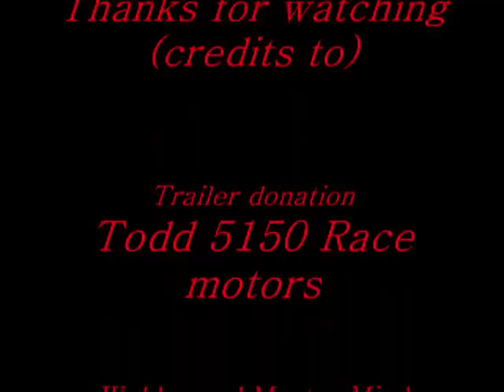Converting an old tandem trailer to a tilt tandem Part 1....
took a free trailer dumped a few buck and lots of man hours to make a custom tilt tandem traile.. check it out for your self...